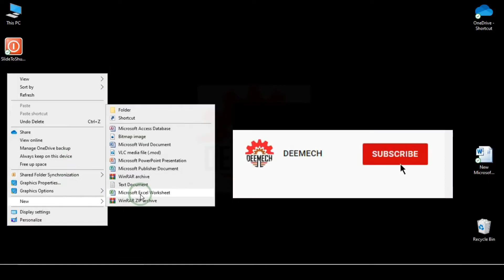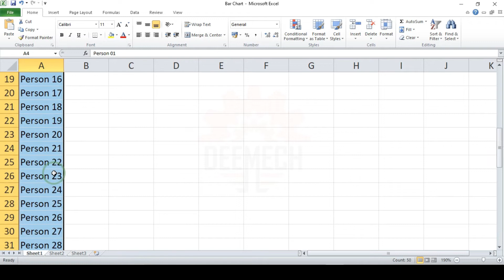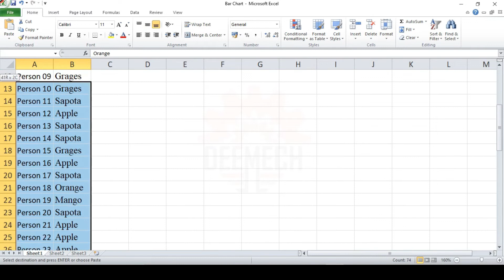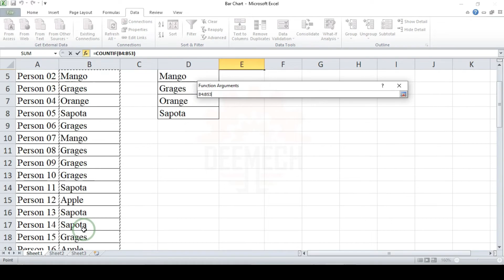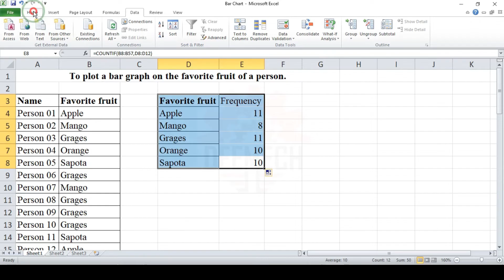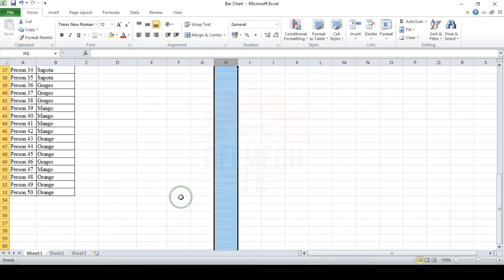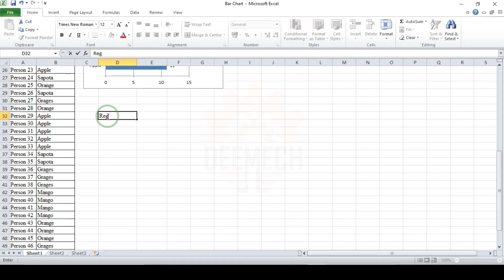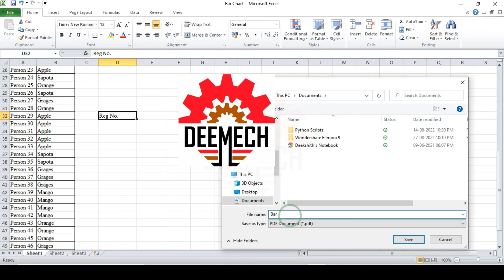Bar graph in Microsoft excel spreadsheet: STATISTICS AND ANALYTICS 20SC02P (SA LAB), C20 Diploma.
For the given ungrouped data set plot the bar graph by grouping the data in Microsoft excel spread sheet and interpret the obtained results. STATISTICS AND ANALYTICS 20SC02P (SA LAB) for C20 Syllabus Diploma Engineering students.